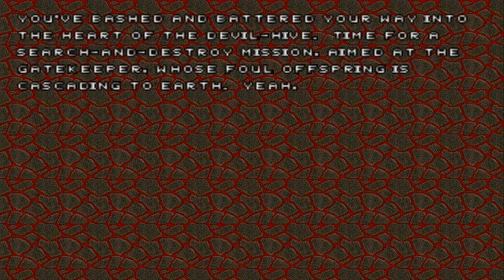Final Doom: The Plutonia Experiment Map20 The Death Domain - Aeons of Death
Final Doom The Plutonia Experiment AEOD Playthrough
MAP20 The Death Domain
Aeons of Death v4.2
PSX sounds
PSX music